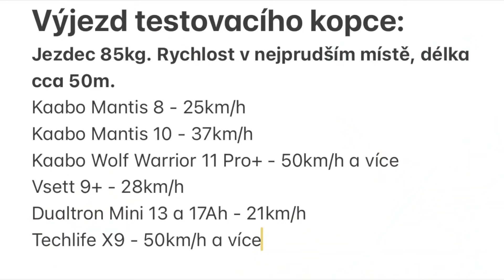Techlife X9 první jízda - zvládnu zkrotit 6000W monstrum?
➡️Vyzkoušej taky 360° kameru, tahle od Xiaomi je za babku
➡️Moje helma
➡️Bestie do 20k